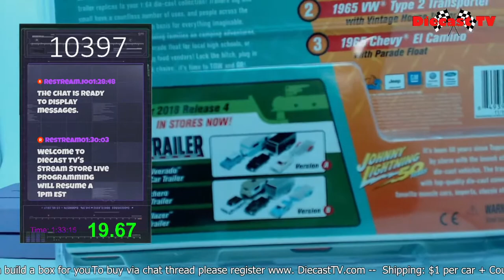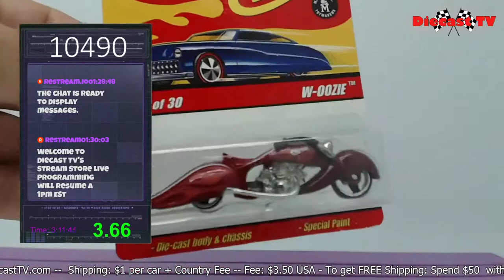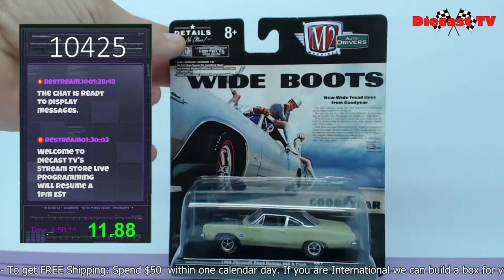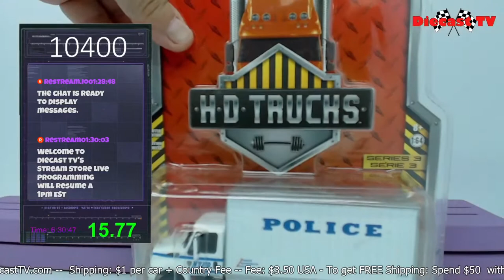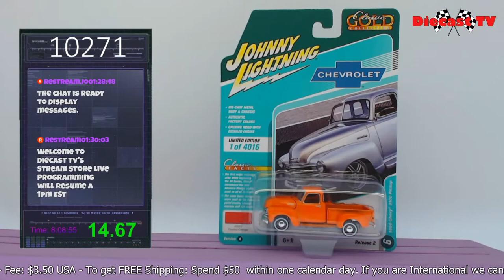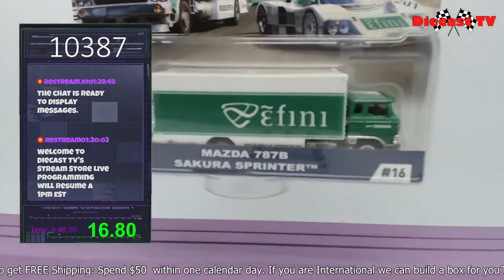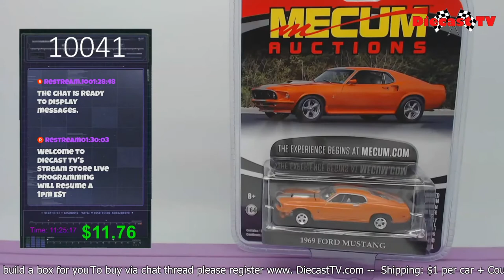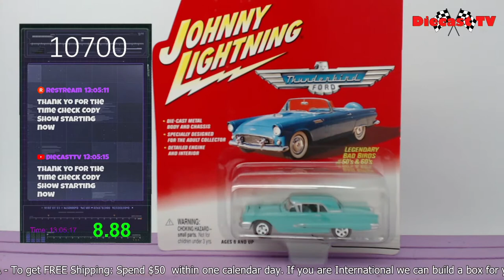Welcome To Diecast Tv !!!!!